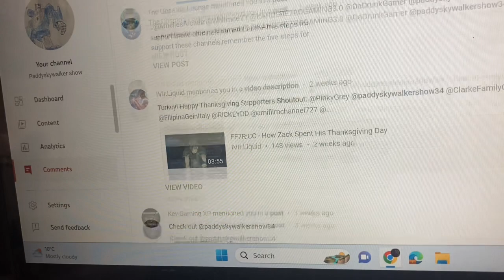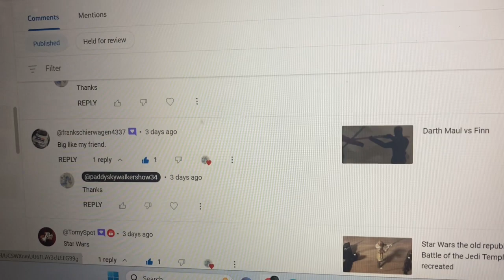Thank you to my community video